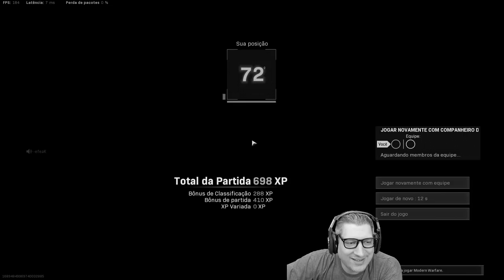O ESPECTADOR DE ALEATÓRIOS #24 | COD WARZONE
Vídeo com o Ogro trazendo mais um episódio do Espectador de Aleatórios!
Será que ele zicou dessa vez?